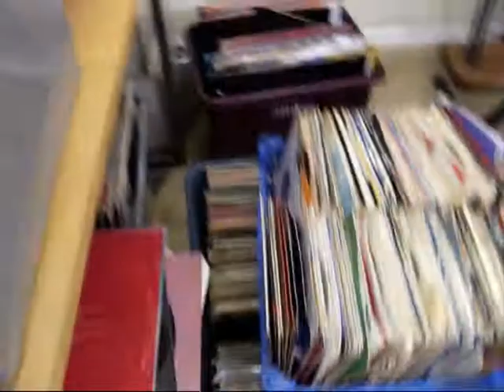THE JUNK SHOP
WHERE THE GODS HANG OUT..

PEACE TO ALL THE JUNKIES